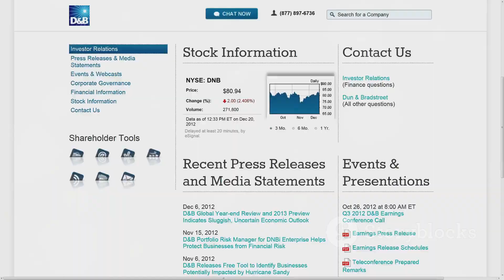Launch of Free Online SEBI Investor Cert 2024 🚀🆓💻📜SEBI👨‍💼📈📅2024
Launch of Free Online SEBI Investor Cert 2024.
Ashu Bagri, a Technical Research Analyst specializing in investing in stocks and indices, provides valuable insights into the Indian stock market. Feel free to explore Ashu Bagri's YouTube channel for more insights and informative content! 📈📊🎥 You can find his channel [here]